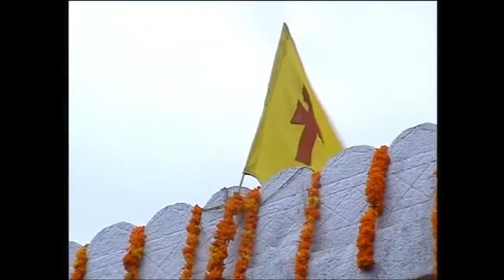மாரியம்மன் கோவில் பூஜை 2008அம்மன்குழந்தை வரம் தரும் கோவில்சமயபுரம்சாமியாட்டம்பூக்குழிமங்கள இசை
பெரிய தள்ளபாடி கிராமத்தில்  2008 ஆண்டு நடைபெற்ற மாரியம்மன் கோவில் திருவிழா வீடியோ இதில்
நெருப்பு குண்டத்தில் பூக்குழி பக்தர்கள் இறங்கும்முன் நடைபெற்ற மாரியம்மன் பூஜைbannari amman pambaimridangammusic 2022music mix 2022new music mixpambai udukkairemixes of popular songsஅப்பாஅம்மன்அம்மன் கோவில்அம்மாஅழகர்கருப்பசாமிகும்பகோணம் கோவில்குழந்தை வரம் தரும் கோவில்சமயபுரம்சாமியாட்டம்நையாண்டிபைரவர்மங்கள இசைமழைமிருதங்கம் இசை
# பூக்குழி
# சாமியாட்டம்